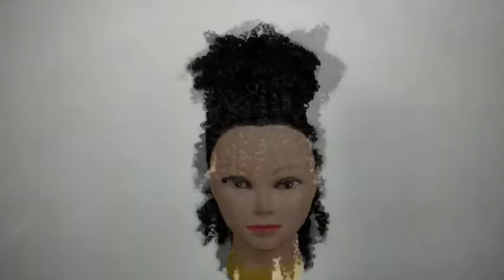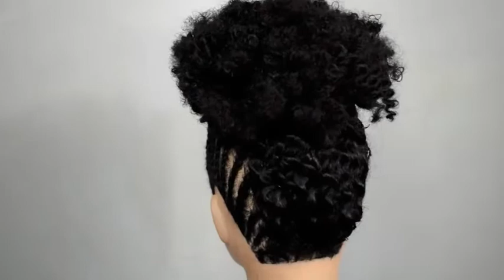corkscrew and goddess pt2